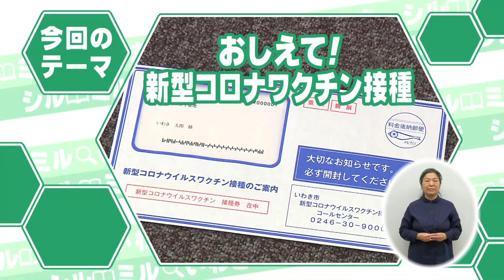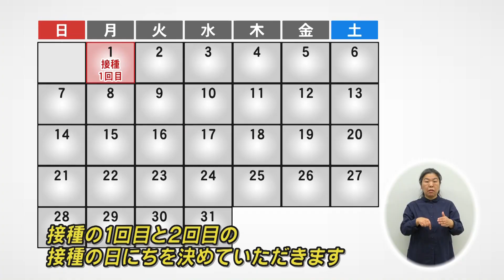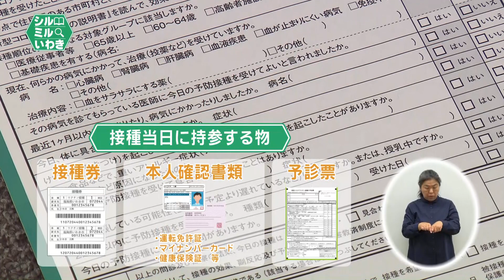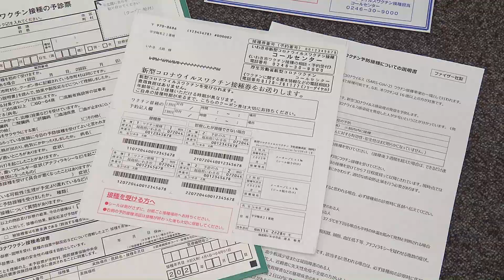令和3年3月28日放送「シルミルいわき」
いわき市では、今月８日から医療従事者等への新型コロナウイルスワクチンの接種が開始され、４月以降、最初の接種順位となる高齢者への接種が開始となる予定です。今回の放送では、いわき市で実施する新型コロナウイルスワクチン接種の概要についてご紹介します。